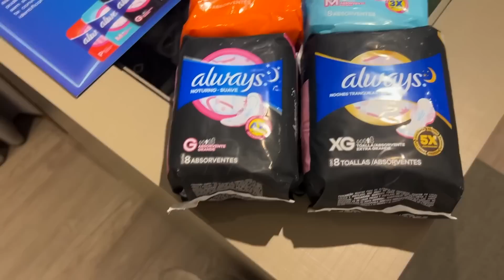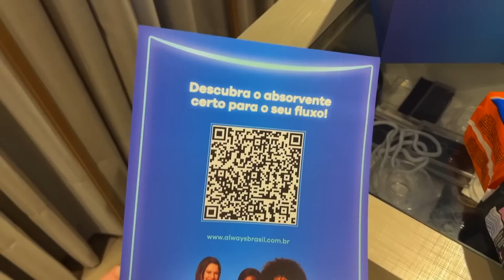NÃO ACREDITO QUE ACONTECEU COMIGO TAMBÉM. |*fiquei muito mal*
cupom: SHAPEEM30

VITAL BELLA

Cupom: AMANDA

cupom: AMANDA
10%OFF

VITAL BELLA

Cupom 5%: AMANDA

COMO FAZER DIETA FLEXÍVEL:

CONFIRA AS 4 AULAS gratúitas e entenda todo o conceito da Dieta Flexível e como aplicar na sua vida.

INSTAGRAM ‣ @amandacurvelo